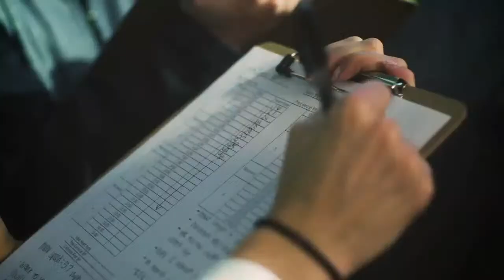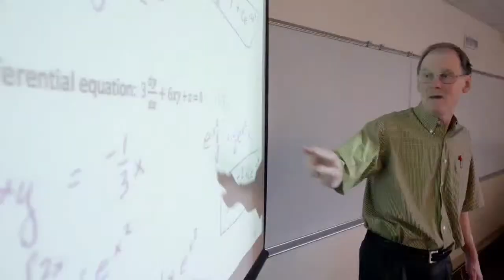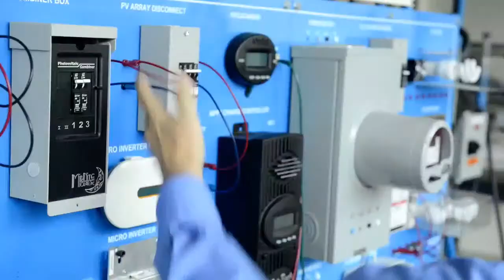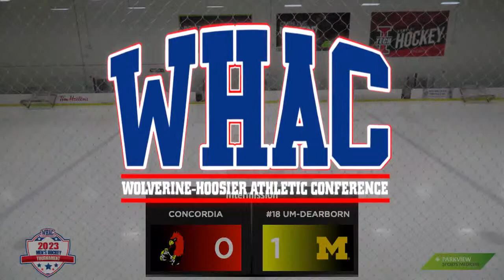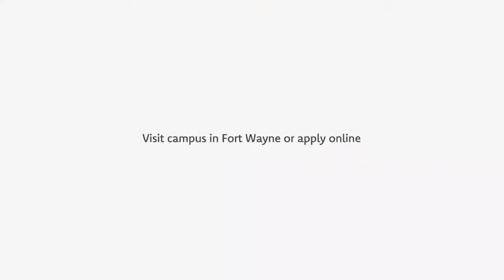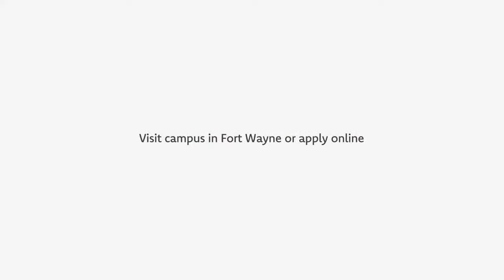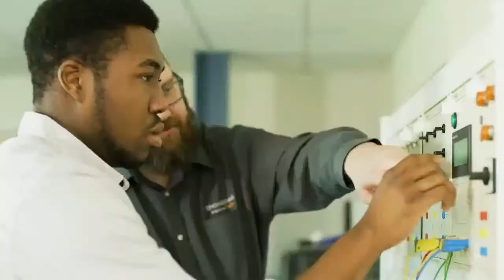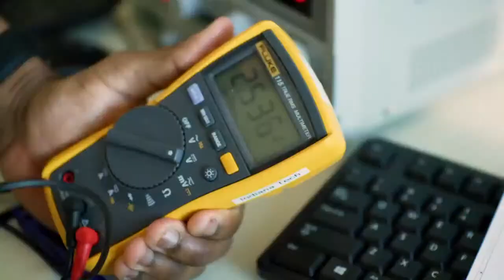#4 Concordia vs #2 UM-Dearborn | Men's Ice Hockey